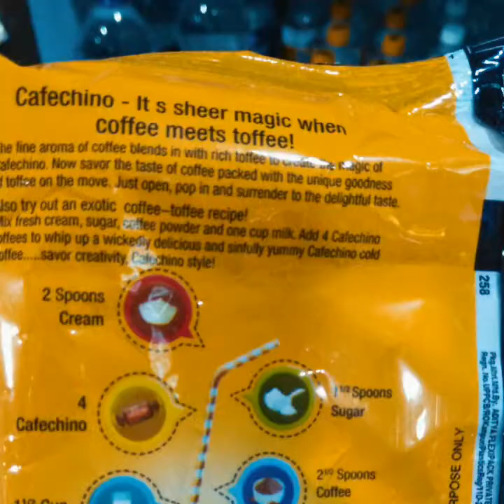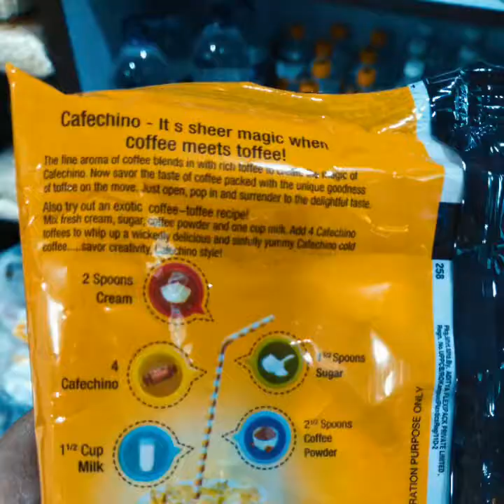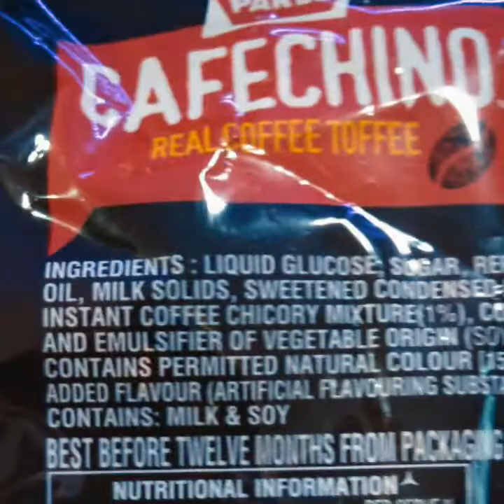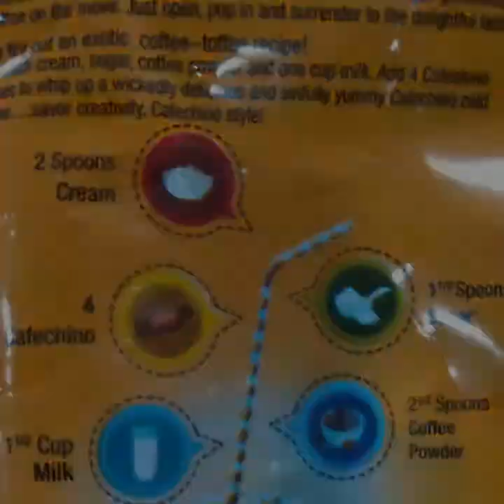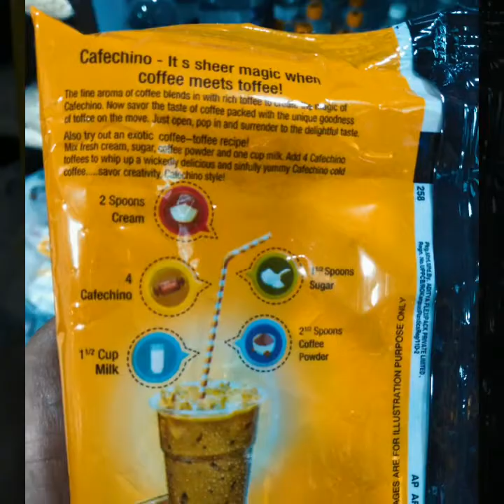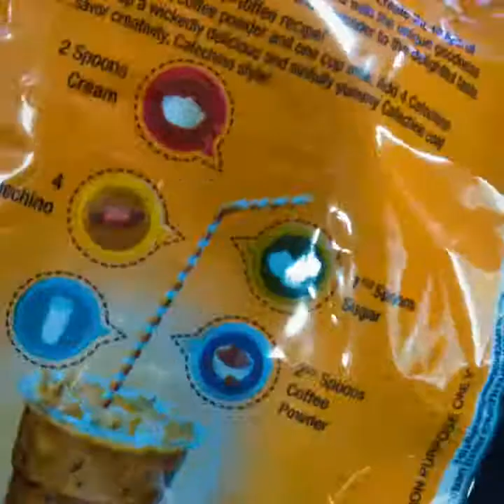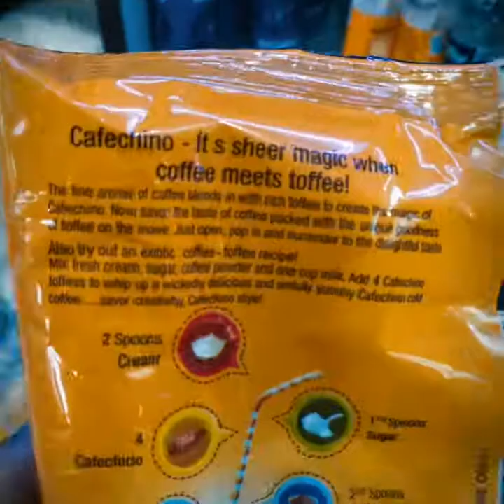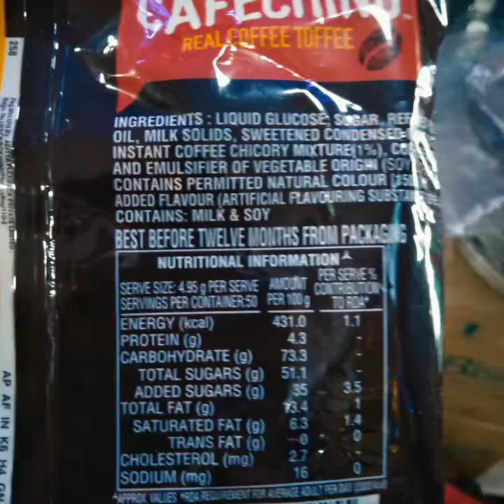ParleG Coffee Toffee Plus pack back side coffee Toffee Cold coffee recipe